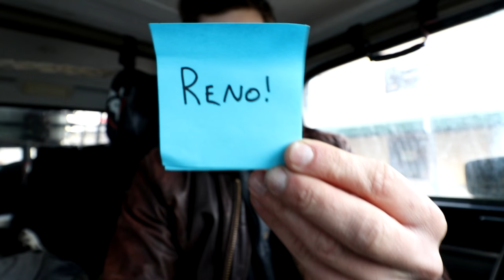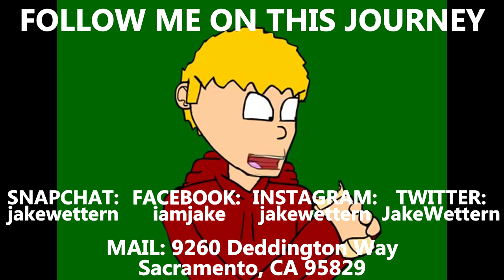They Had Me At BURRITO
52” Light Bar

50W Bendable Solar Panel

21W Solar Panel

Computer Gear